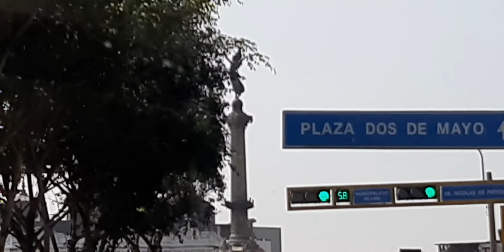LIMA - PLAZA SAN MARTIN camino PLAZA DOS DE MAYO- LIMA PERÚ 🇵🇪